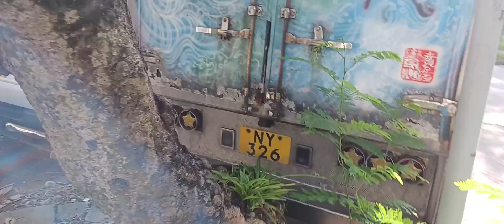isuzu elf the group of three lines dekotora truck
I won't allow you to use my videos without permission